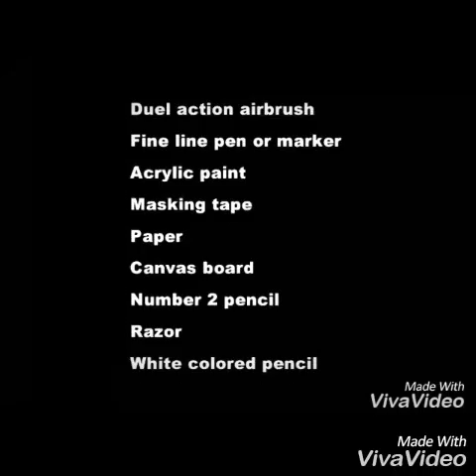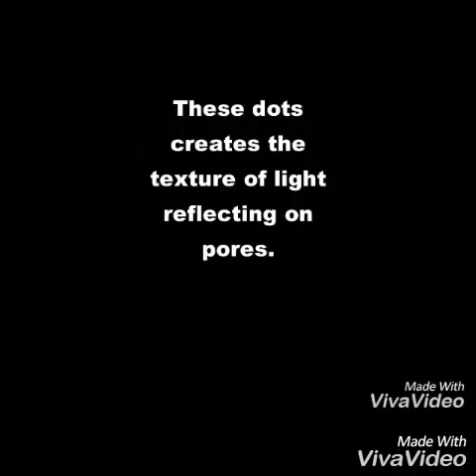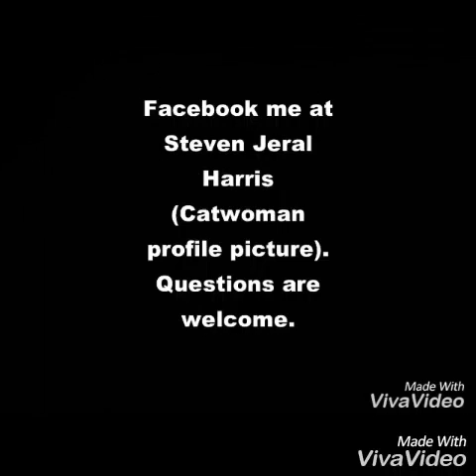Crazy realistic painting of Kanye west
This realistic portrait took 40 hours to complete. More videos on how to do these kinds of hyper-realistic portraits are coming.